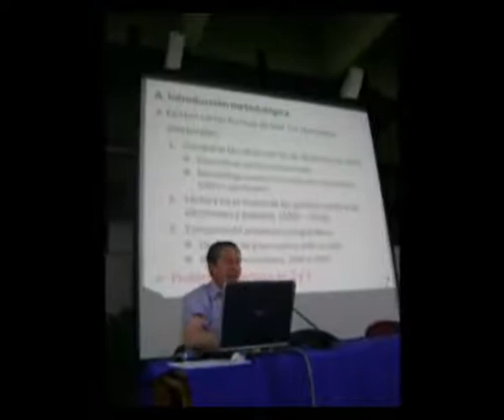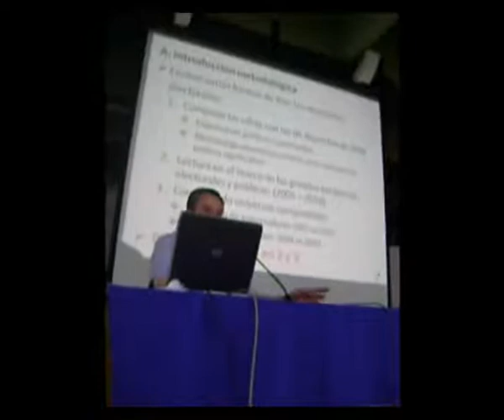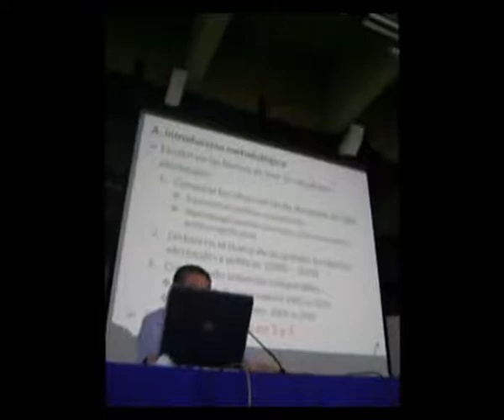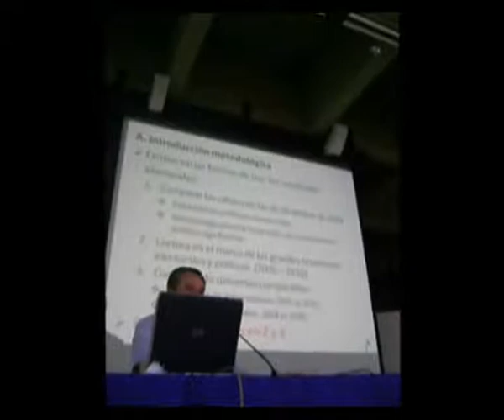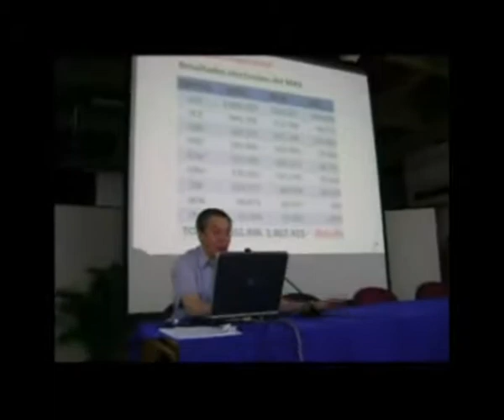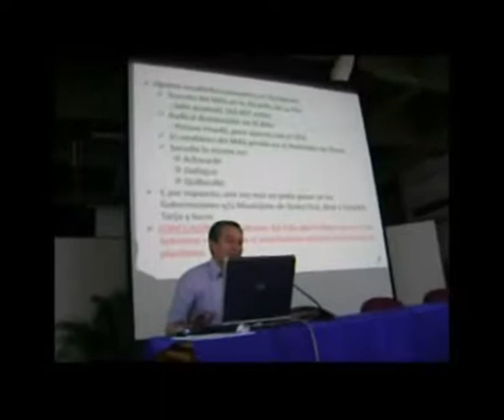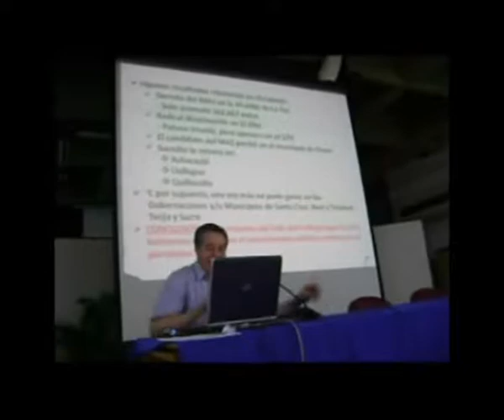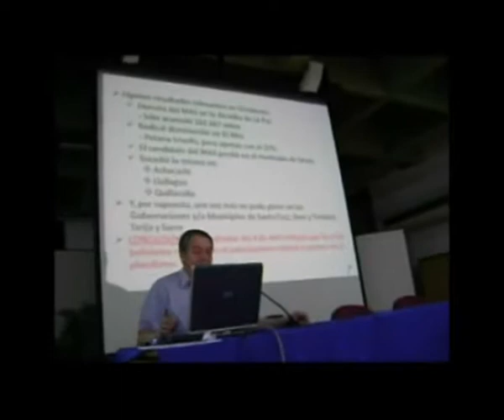Carlos Böhrt - Reconfiguración de fuerzas políticas tras las Elecciones de Abril de 2010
Balance de los resultados electorales de abril de 2010: recomposición del sistema político" expuesto por el analista Carlos Böhrt, en el Centro de Formación de la Cooperación Española AECID.